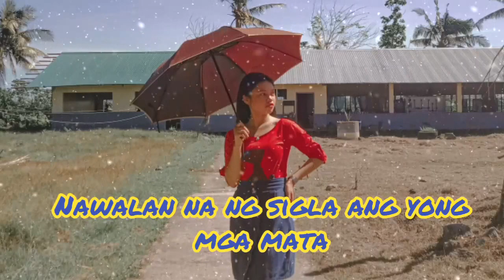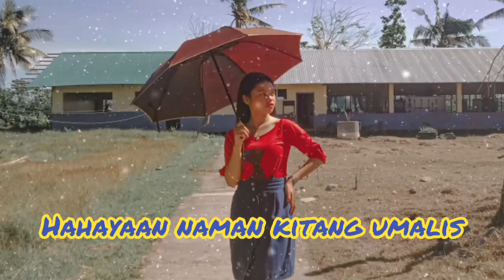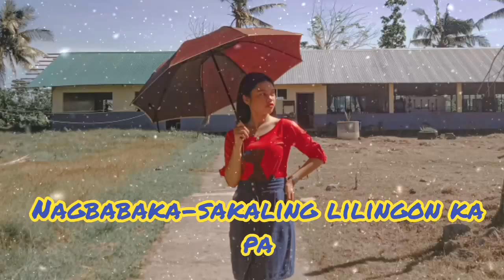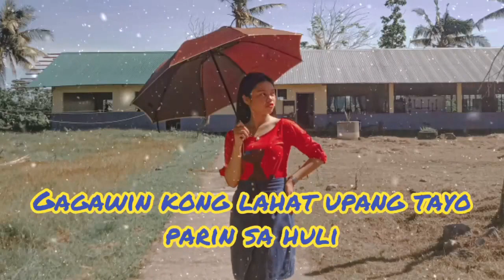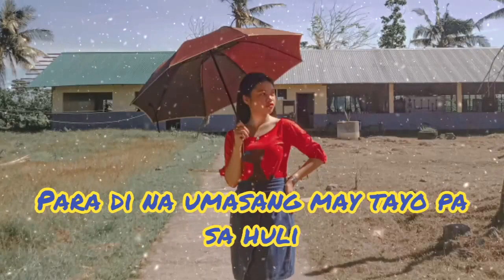SANA | I BELONG TO THE ZOO (Lyrics)